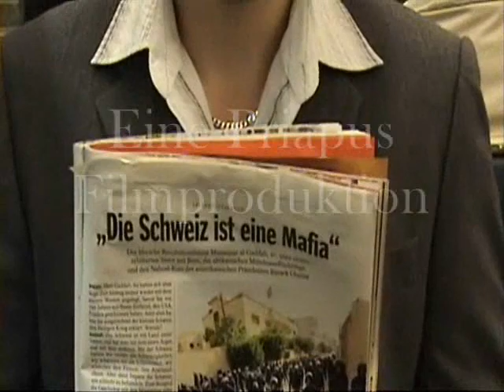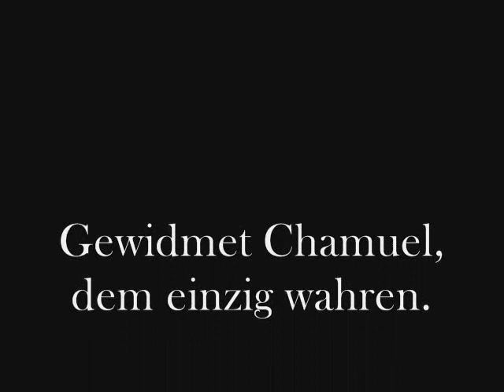Plattenreiter Wolfgang --- Die Abenteuer eines Geschäftsmanns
Musikvideo und Kurzfilm, Kurzfilm und Musikvideo.
Ein Ausschnitt aus der "Maximum Untergrund DVD", die im Laufe des Jahres erscheinen wird.